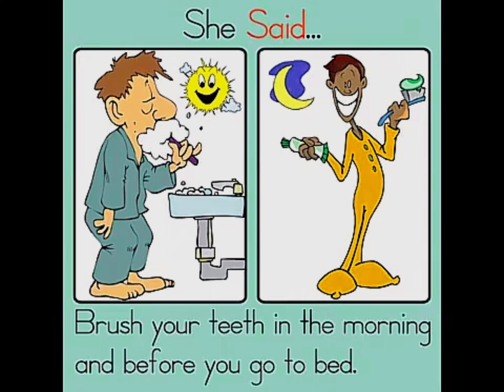Said Song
This is the SAID Song by Have Fun Teaching for teaching and learning the Sight Word SAID.

These Sight Word Songs teach the words by showing and repeating the sight word, spelling the sight word, and using the sight word in sentences and put the sight word in catchy tune!.